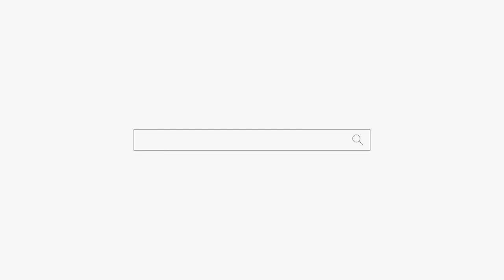점 본거 다 맞아서 웃는 거죠^^ "네 다 맞았습니다" 용군TV 작두장군 용궁선녀 (부천점집 부평점집 인천점집 유명한점집 용한점집)